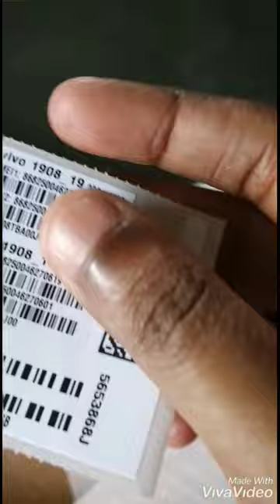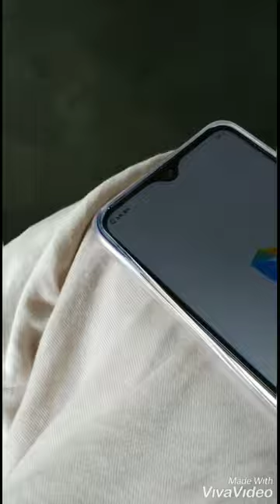মা দিবসে মায়েদের জন্য ভালোবাসা